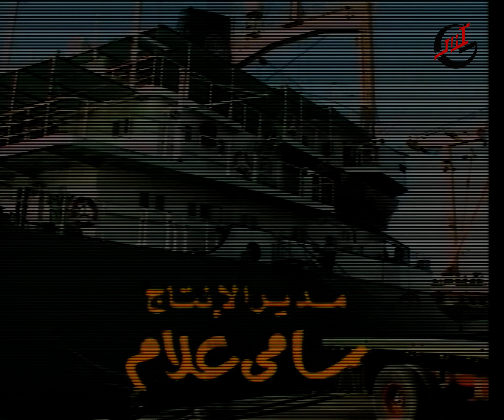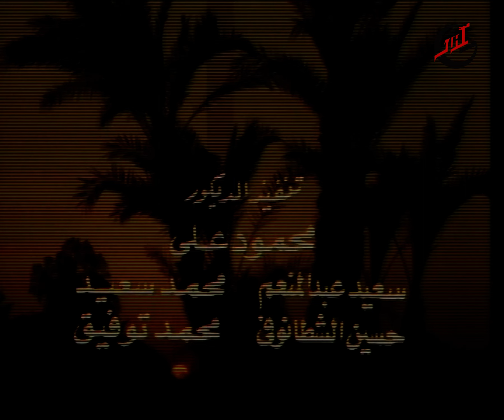مسلسل المرآة ـ الحلقة 7 السابعة كاملة ـ Al Marah